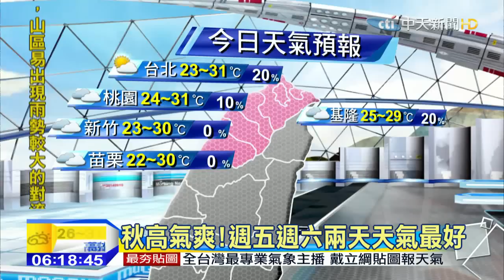20150910中天新聞 【氣象】昨美麗高積雲 高空局部對流形成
今仍是穩定天氣 注意早晚溫差大，今晨淡水低溫21.2度 新屋也22度，降雨少 東部、北部山區偶有小雨，南部、中部山區 午後有大雨機會，東北風早晚涼 中午陽光增溫仍熱，秋高氣爽！週五週六兩天天氣最好，週日水汽增加 北東部有雨稍降溫，今低溫23-25度，白天高溫30-32度，中午紫外線「過量-危險」仍要防曬 ，早晚氣溫較低 適時添衣物別著涼，昨美麗高積雲 高空局部對流形成，高積雲未變多相連 並非變天徵兆，週六前天氣穩定 高積雲美麗巧合。